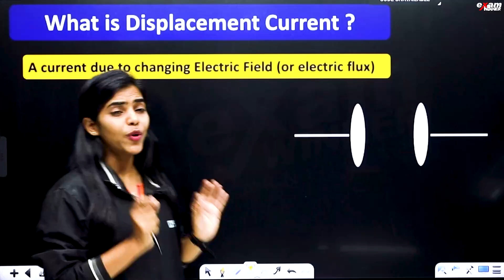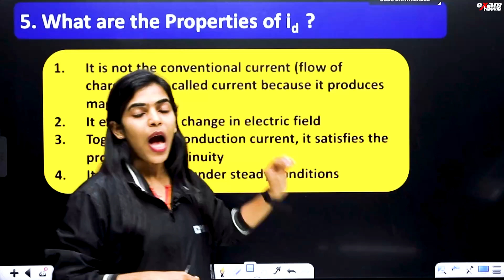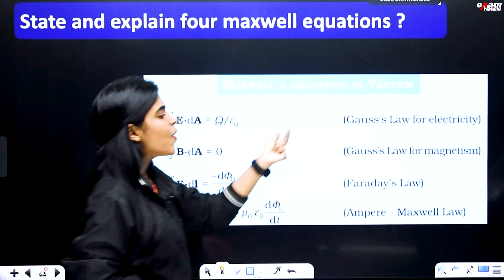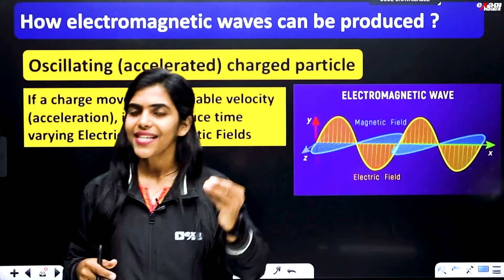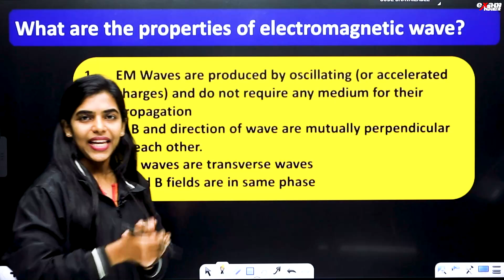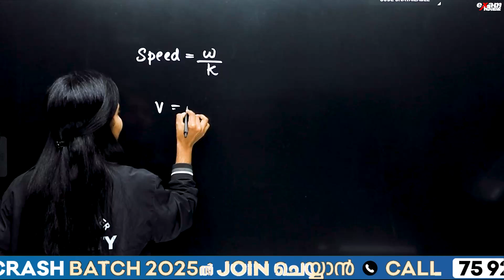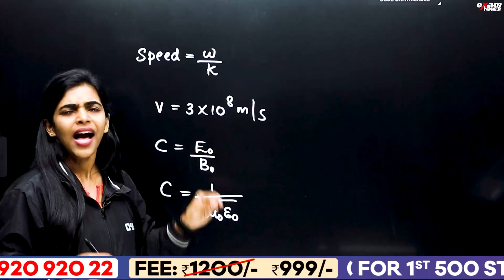Plus Two Physics | Public Exam | Electromagnetic Waves - Most Important Questions | Exam Winner